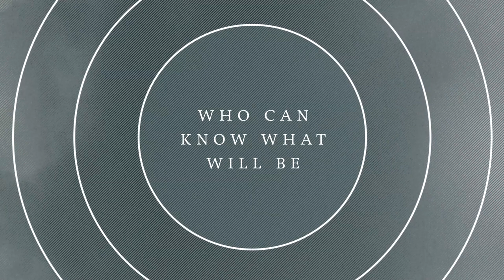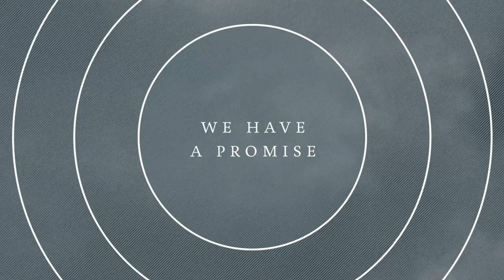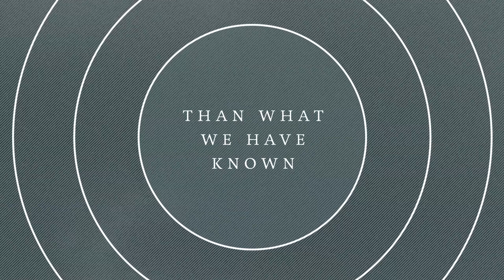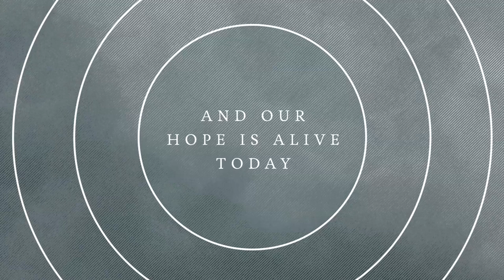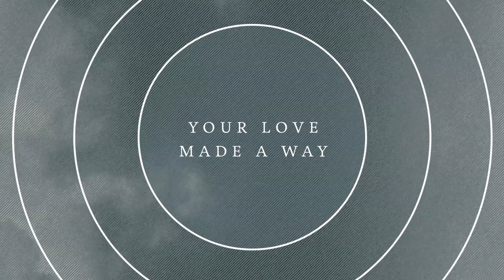Take Heart - Justin Jarvis | Vídeo Letra [Jesus Culture Music] II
“Atmospheres” reúne 9 músicas que gravamos ao vivo na turnê com Jesus Culture Band. O álbum é na realidade uma compilação das igrejas de todo o país, se reunindo, adorando a Deus juntas, famintas por um encontro com Ele. Para ver o nosso local de trabalho sendo mudado, nossos lares mudados, nossas famílias mudadas pelo amor, poder e presença de Deus em nós e através de nós. Queremos compartilhar esses momentos com o mundo” – (Justin Jarvis)

Ministério: Justin Jarvis
Título: 'Atmospheres (Ao Vivo)
Data de Lançamento: 30 de setembro de 2014
Selo: Jesus Culture Music
Distribuição Oficial no Brasil: Onimusic